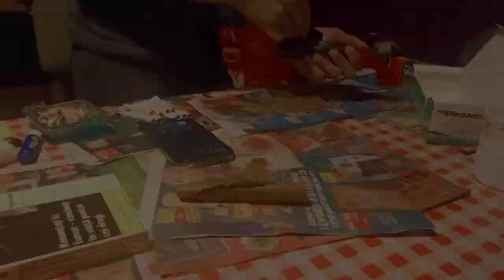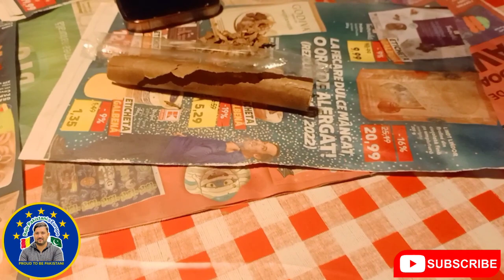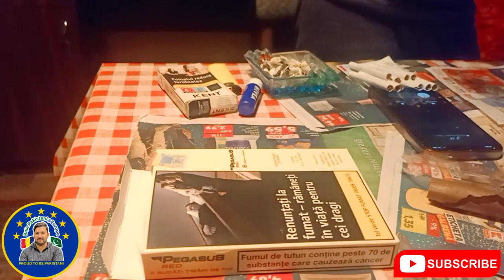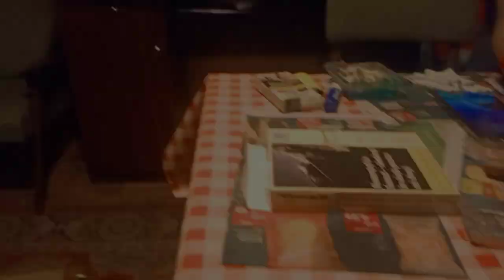Cigarette price in Romania| Cigarette khud kesay bnaty hn| Pakistani at Romania| Romania Wrk Prmit